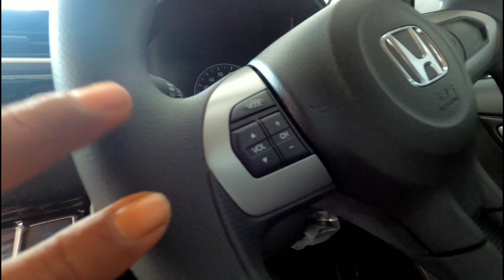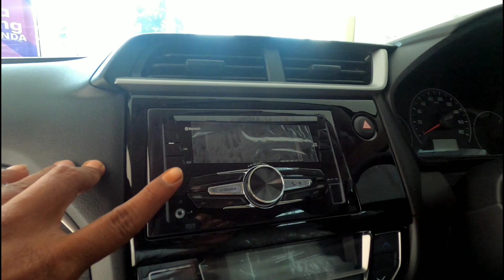INTERIOR BRIO SATYA E CVT MERAH 2021 BEDA DENGAN SEBELUMNYA | Review Indonesia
INTERIOR BRIO SATYA E CVT MERAH 2021 BEDA DENGAN SEBELUMNYA | Review Indonesia @HondaIndonesia

Info penjualan mobil Honda
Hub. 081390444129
Baik pembelian cash kredit dibantu mpe kirim